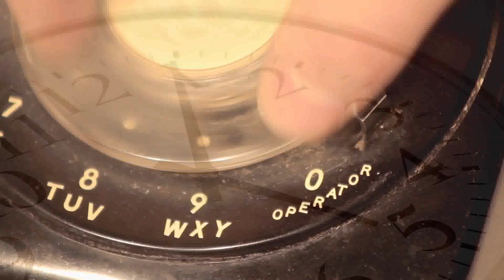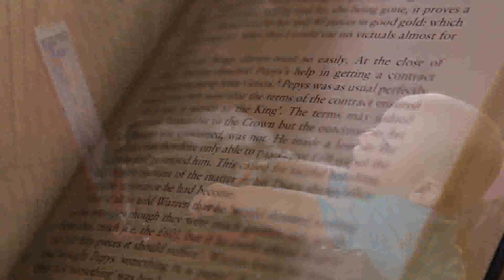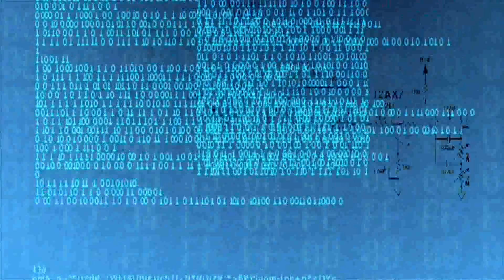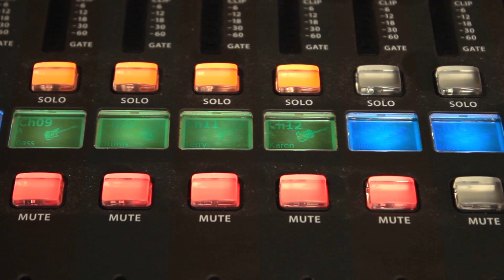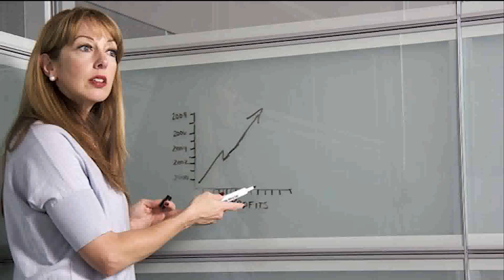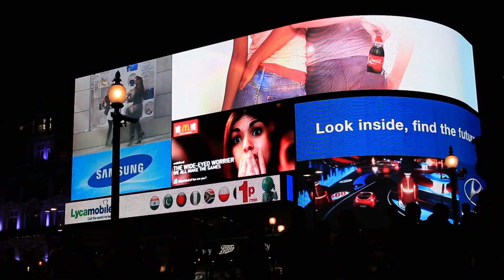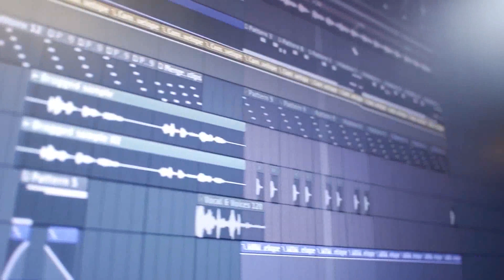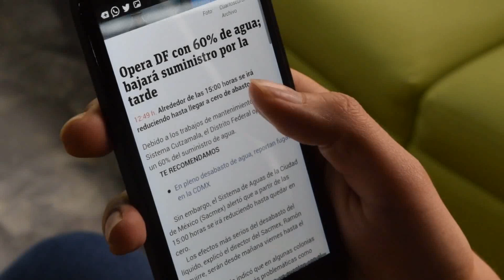Interatividades digitais com os discentes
Uso Pedagógico das Ferramentas de Interatividade com o professor Carlos Alberto Machado - Interatividades digitais com os discentes.